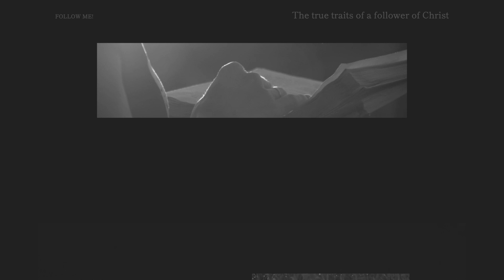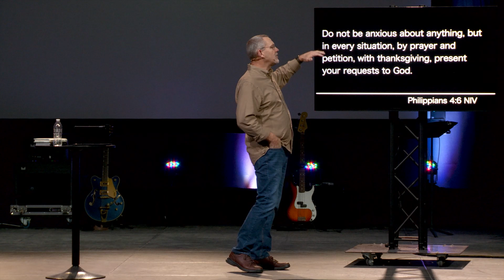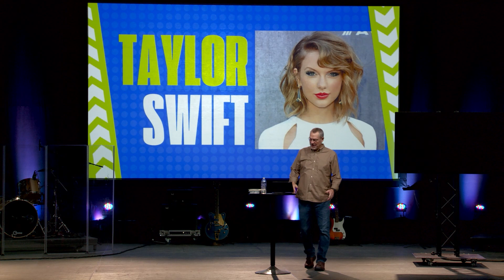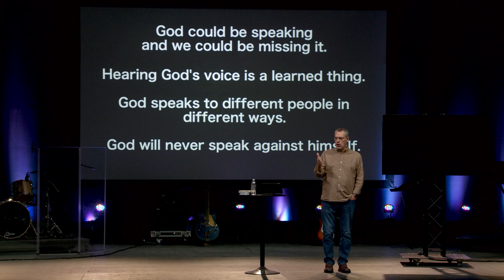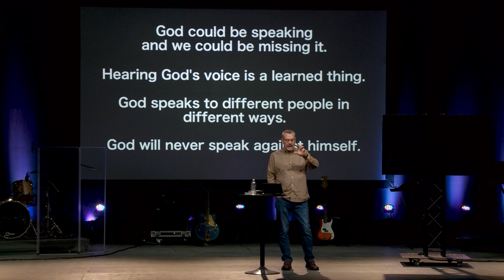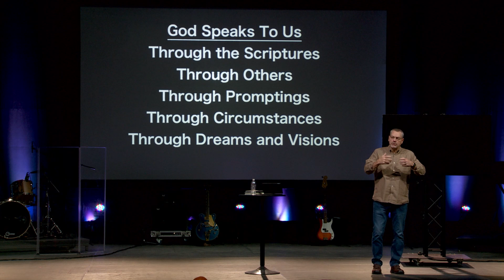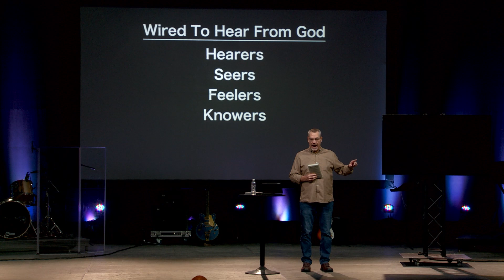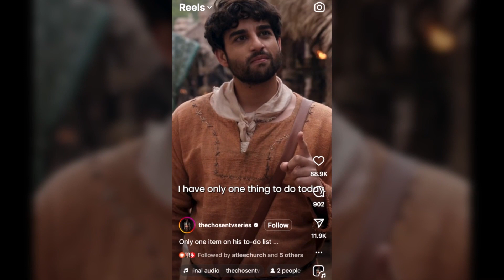Pray and Listen | Part 4 | Jeff Boggess